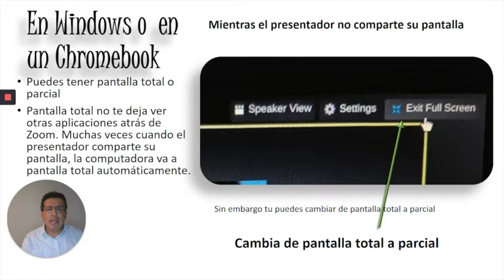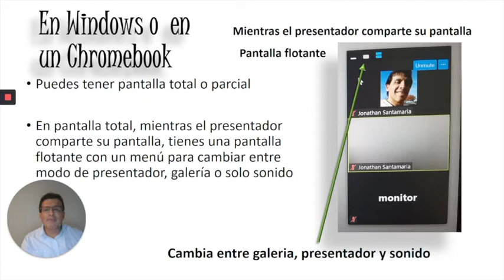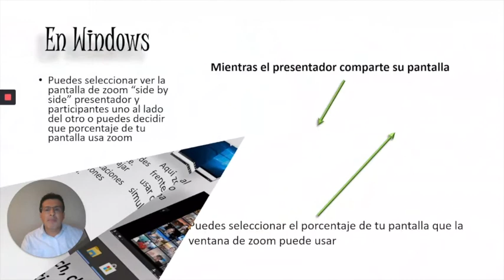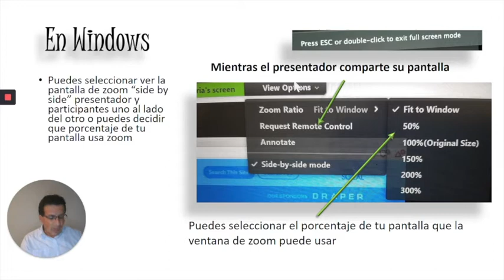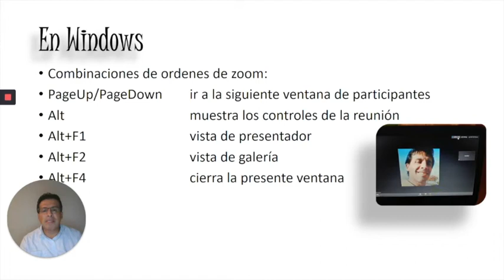Participante de zoom en windows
Usar Zoom en una computadora windows como participante de una reunión